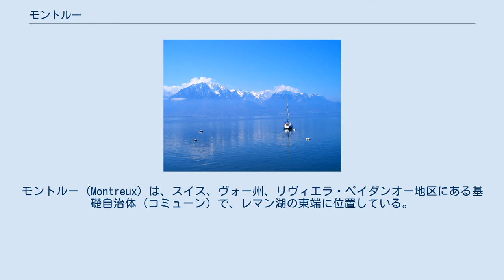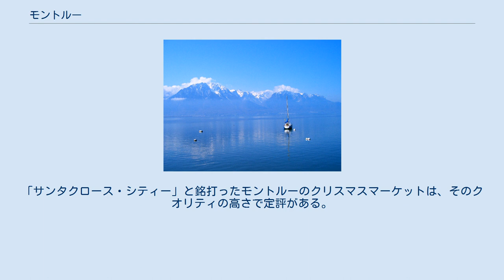モントルー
モントルー (Montreux) は、スイス、ヴォー州、リヴィエラ・ペイダンオー地区にある基礎自治体（コミューン）で、レマン湖の東端に位置している。
レマン湖畔のリゾート地であり、スイス有数のコンベンションシティーでもある。
人口は約22,100人（2012年11月現在）。
 モントルー郊外には、イギリスの詩人、ジョージ・ゴードン・バイロンが、作品「シヨンの囚人」の中で描いたシヨン城があり、年間を通して数多くの観光客が訪れている。
 毎年7月に開催されるモントルー・ジャズ・フェスティバルは、世界最大級の音楽イベントで、世界中から集まった幅広いジャンルの一流アーティストのパーフォーマンスが繰り広げられている。
 レマン湖 スイス西部、三日月形をしたレマン湖の東端に位置している。
レマン湖の対岸、サンジャンゴルフ St-Gingolph の西はフランス領となる。
標高は372ｍ。
モントルーの北側には、標高2042ｍのロシェドネ山があり、山頂まで登山鉄道が通じている。
 モントルーは、イタリア方面からローマ時代に重要な都市となった、アヴァンティクム（現在のアヴェンシュ）への途上にあるため、ローマ時代の集落跡が発見されている。
12世紀にこの地方に葡萄栽培が取り入れられ、ラヴォー地区からモントルーにかけてレマン湖北岸の南向き斜面は重要なワインの生産地となった。
 モントルーはイタリアからシンプロン峠を越えてフランスに抜けるルート上にあり、交易上の重要な地点でもあった。
そのため、数多くの支配勢力の変遷があったが、中でも中世の歴史において重要な役割を果たしたのが、サヴォイア家である。
 サヴォイア家はレマン湖の南側から勢力を伸ばし、現在のヴォー州にあたる地域をその勢力下に収めた。
サヴォイア伯はそれまでこの地方を支配下に収めていたシオン司教と協力関係を築き、モントルー郊外のシヨン城の代官職も手に入れた。
 15世紀のブルゴーニュ戦争の後、サヴォイア家に替わってベルンがこの地域を支配下に収めた。
既にサヴォイア家の勢力は衰退に向かっていたため、ベルンがこの地域に進出する際には際立った抵抗も見られなかった。
 君主の交代により、モントルーや隣のヴヴェイ近郊の地域は、イタリアのユグノーにとって安全な避難場所となった。
ユグノーたちは、職人技術をこの地に伝え、新たな産業をもたらした。
1798年、ナポレオン・ボナパルトは、モントルーの地域をベルンの支配から解放し、ナポレオン没落後のウィーン体制を経てモントルーはヴォー州の中の主要都市として発展を遂げる。
 19世紀には観光業が主要な産業となった。
イギリスの詩人、ジョージ・ゴードン・バイロンが、16世紀のジュネーヴの独立運動家、ボニヴァールを偲んで書いた「シヨンの囚人」により、おおぜいのイギリス人がこの地に押し寄せた。
大型のホテルが湖畔に次々と建設され、ヨーロッパの王侯貴族やアメリカの富裕層にとって人気の滞在地となった。
 温暖な気候が特徴のモントルーは、「スイスのリヴィエラ」と呼ばれ、特に春から夏にかけて世界中からの観光客で賑わう。
スイスの絶景ルートのひとつ、ゴールデンパスラインの西の発着点になっており、モントルー・オーバーラント・ベルノワ(MOB)鉄道がツバイジンメンを経てインターラーケンとの間を結んでいる。
 モントルー郊外で、レマン湖畔に岩盤が突き出た地点に建てられたスイス随一の名城。
 12世紀に湖の対岸のサヴォイア家の所有となり、数々を増築を経て現在の美しい姿になった。
地下牢にジュネーヴ人のボニヴァールが幽閉されていた柱が残っている。
 モントルーの北に控える標高2042ｍの山で、登山鉄道で手軽に上ることができる。
素晴らしい眺望が広がる山頂には、岩をくり抜いて出来たレストラン「プランロック」に加え、高山植物園や、マーモットを自然の環境で生息させるマーモットパークもある。
 モントルーとローザンヌの間、レマン湖の北岸の丘陵地帯はラヴォー地区と呼ばれ、葡萄栽培が盛んに行われている。
2007年には「ラヴォー地区の葡萄畑」という名称で世界文化遺産に登録された。
 毎年11月末から12月24日にかけて開催されるモントルーのクリスマスマーケット。
「サンタクロース・シティー」と銘打ったモントルーのクリスマスマーケットは、そのクオリティの高さで定評がある。